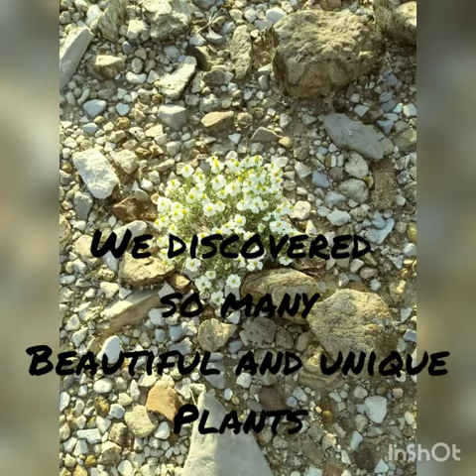Our first trip to the property! Building Texas Homestead | Off Grid | Prepper Survival | Desert Life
After purchasing our future homestead property, we traveled to Texas to take a look and make a plan.